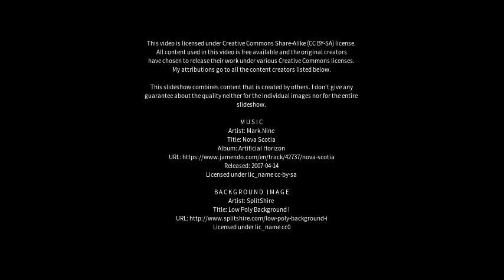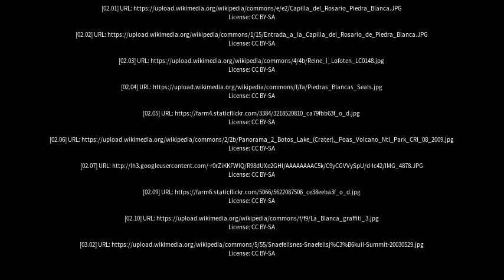Best places to visit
Best places to visit - Piedras Blancas (Argentina) Best places to visit - Slideshows from all over the world - City trips, nature pictures, etc.